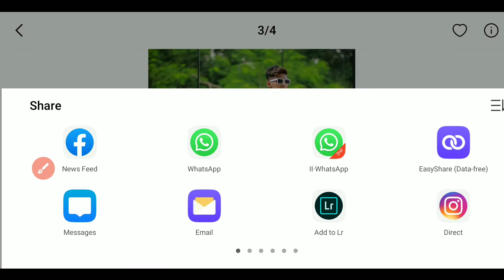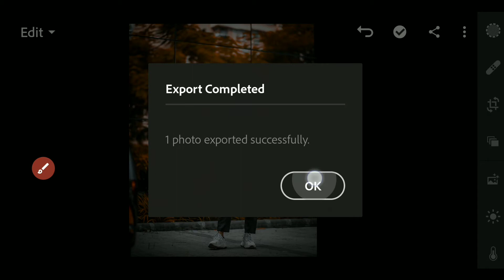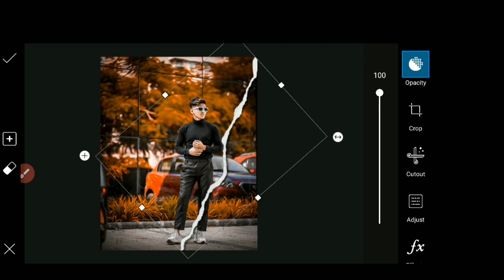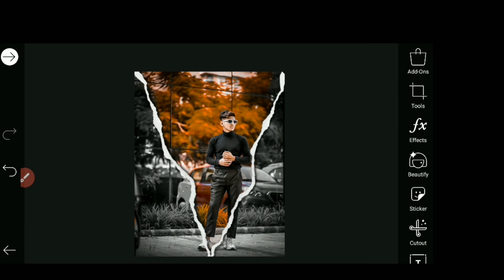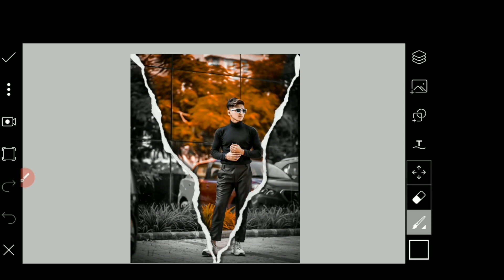Picsart Creative Photo Editing 2021 || Picsart New Photo Editing 2021 || 2021 Photo Editing Tricks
🔹Snapseed
🔹Lightroom cc
🔹picsart
🔹Autodesk sketchbook
🔹Photoshop cc
🔹PixelLab
🔹Background Eraser
🔹Design
🔹Kinemaster

                     { ◀️ DOWNLOADE

@Aarya Editz @AF EDIT @SK EDITZ @IMRAN EDITZ @aaojanesabkuchh